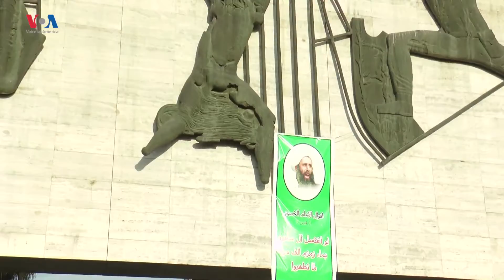ناڕەزایی شیعە عێراقیـیەکان لەسەر ئیعدامکردنی نمر ئەلنمر